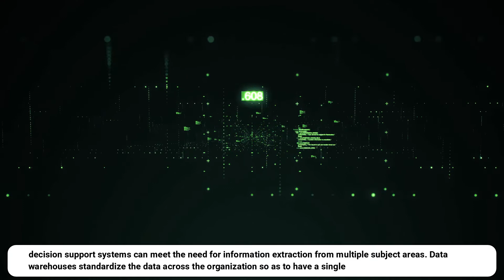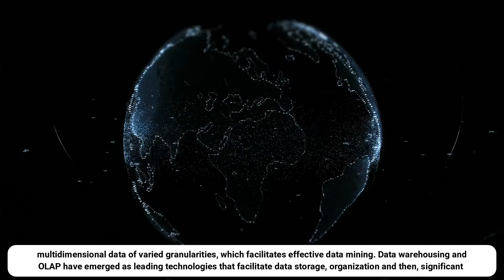Study on Data Warehousing Applications An Analytical Tool for Decision Support System